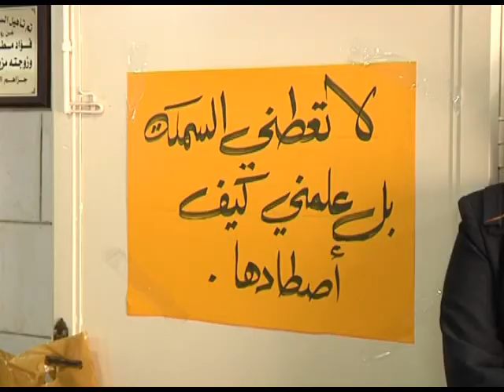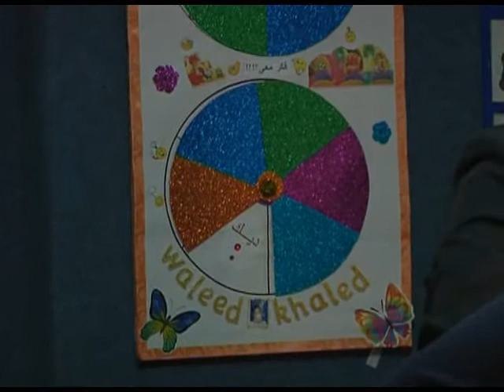معرض وبازار خيري في جمعية رعاية الأطفال ذوي الإحتياجات الخاصة